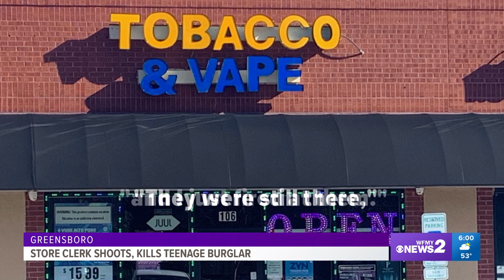Tobacco store clerk shoots, kills 17-year-old robbery suspect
Guilford County Schools officials said a 17-year-old boy who was killed during a vape shop robbery was a student at Grimsley High School.

The robbery happened at Tobacco & Vape on Battleground Avenue shortly before 8 p.m. Monday. Greensboro police said a store employee shot 17-year-old Gabriel Malachi Kalu during the robbery. Before that, police said Kalu and two other male suspects entered the store and stole cash at gunpoint. Police said the three suspects ran away from the store. A few hours later, police said Kalu had died.

It's unclear if the other two suspects have been found or whether the store clerk faces any charges.